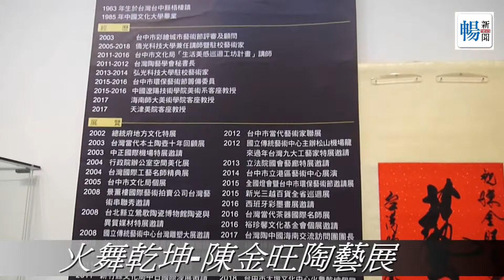陳金旺 -火舞乾坤陶藝展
記者/陳招宗 台中報導
2010年開始進駐沙鹿區海拔230公尺的大肚山開疆闢土，陶藝家陳金旺，在大肚山上蓋了沙鹿第一個現代柴窯「窯谷」。陶藝家陳金旺長期致力於研究陶器與釉料，並根據傳統柴窯釉燒缺點加以改良，把紅土當作釉料配方，燒製出色彩千變萬化的陶藝品紅到對岸，並創造出世界唯一「雙半倒焰窯」，獲得發明專利。 5月12日起將在台中大墩文化中心舉辦「火舞乾坤」個展。

陳金旺的作品，以擠坯為主，並以漆器計法融入陶胎，不管是人物、神、獸意象造型皆有巧匠運思之作。他挖掘過去一直不被看好而曇花一現的大肚山岩礦紅土，並大膽邁出一步，率先嘗試用來作為柴燒的漿釉。這一試，沒想到闖出了一大片天，燒出有如星空般耀眼的藍彩，取名「藍星天目釉」，讓很多人看了都很感動，迅速在兩岸竄紅。

陳金旺這次參展作品有半數釉料取自大肚山紅土，另也採用日月潭魚池鄉紅土、高雄田寮火山泥、七股鹽泥，藉以燒製出呈現藍、黑及石青、柿紅等色澤，此外，另半數藉由添加銅、鐵等金屬氧化物提升天然泥的變化萬千，把釉燒發揮到淋漓盡致。